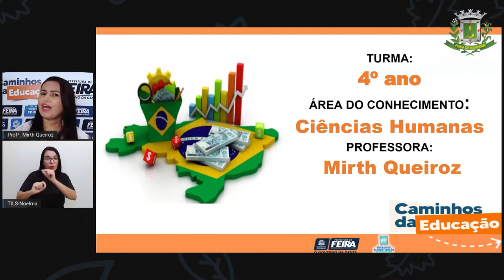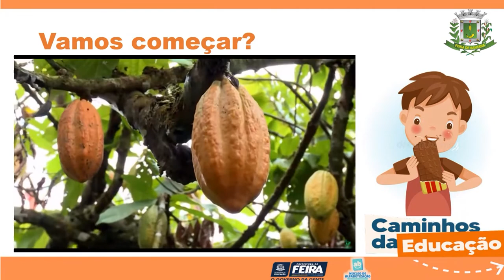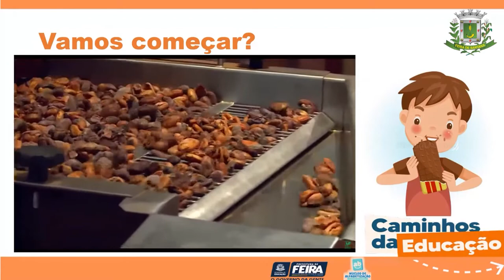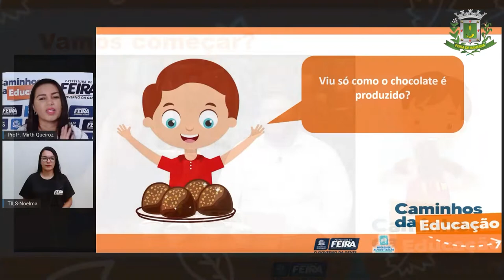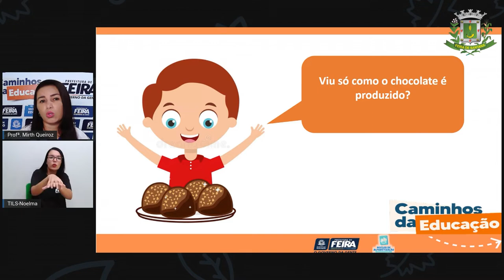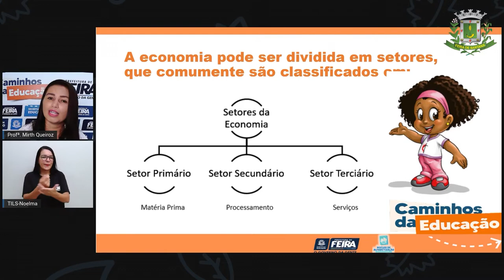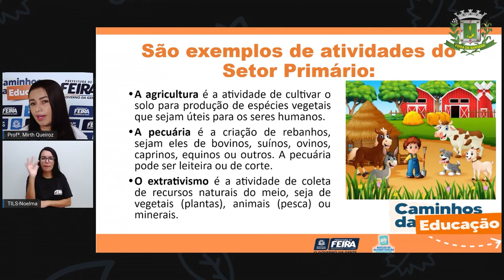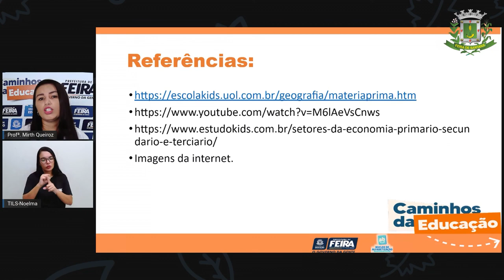4ºANO AULA 169 C HUMANAS Setores da economia - PROFª MIRTH